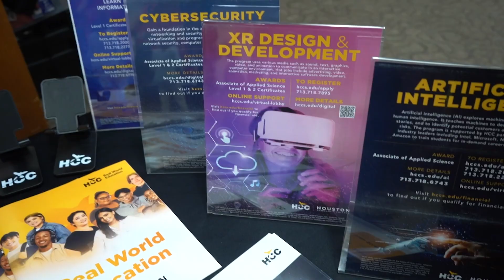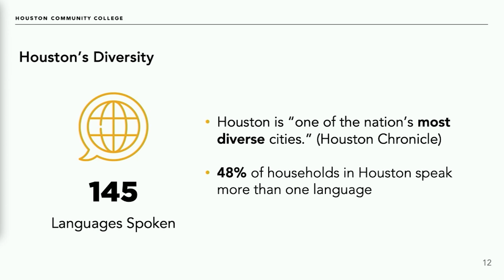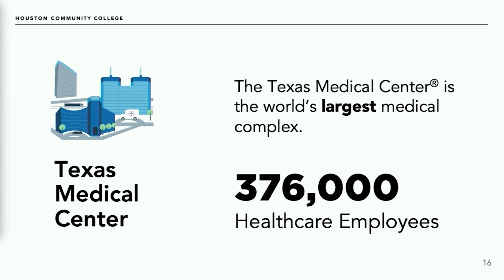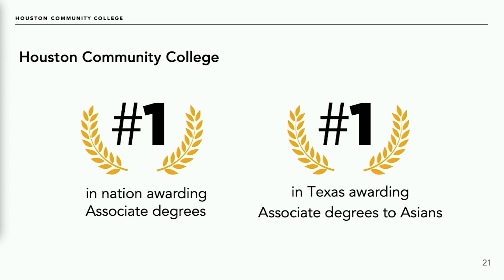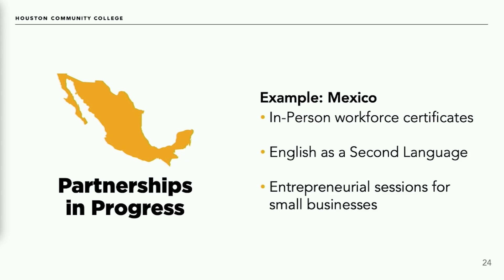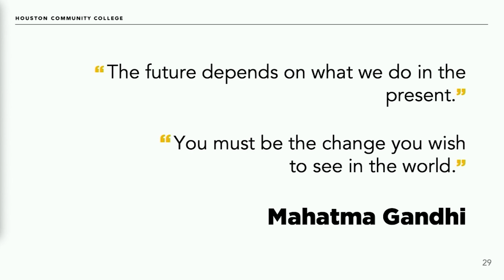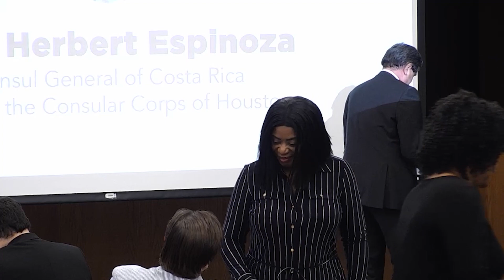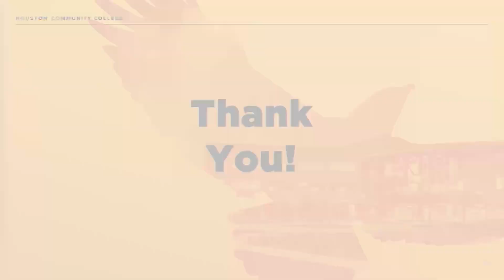HCC hosts Consular Corps of Houston Luncheon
Houston Community College and Chancellor Dr. Margaret Ford Fisher recently hosted the Consular Corps of Houston for a conversation about Real World Education. At the event, Dr. Ford Fisher called for closer collaboration to find and train international students for meaningful workforce jobs in the region’s robust economy.